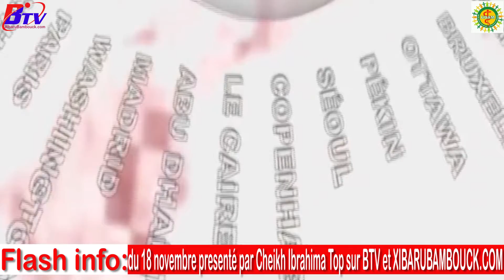Flash info du 18 novembre sur BTV